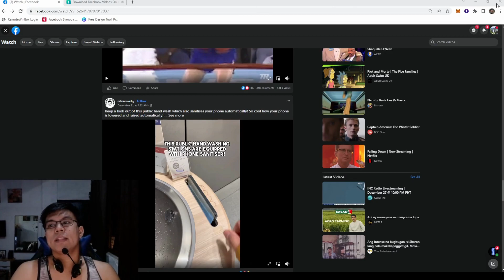PAANO MAG DOWNLOAD NG FACEBOOK VIDEOS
FACEBOOK VIDEOS DOWNLOAD